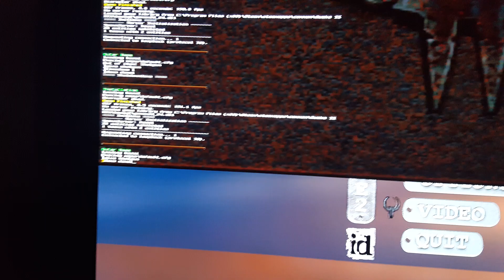Quake 2 RTX vs $10,000 3D workstation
I grew up playing quake 2; absolutely love that this exists!